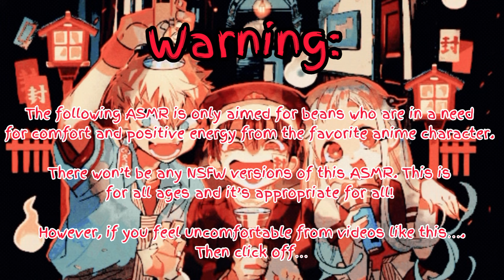🎃 Hanako-Kun’s Halloween Special ASMR 🎃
Happy Halloween to all of my lil beans around the world! Have a wonderful spooktacular day and dress up warm, don’t eat too much candy and don’t stay up too long…because it’s a school night.

Also don’t forget to check on your candy and be in a group of friends so no one is in danger!

According to Sam from Trick r Treat!

(Plot):

It’s Halloween and you and your friends are gonna go out trick or treating and going from door to door! However your ghost boyfriend wants to spice up the night and do something spooky for todays night.

What would it be? Is it a haunted house? A certain house to get candy? Or a way to ditch your friends and spend time with him only?

You’ll have to listen for yourself~

The characters featured in this Asmr are from the anime Toilet Bound Hanako-Kun. (Jibaku Shounen Hanako-Kun) and is created by Aidalro.

- Moonlight Hall